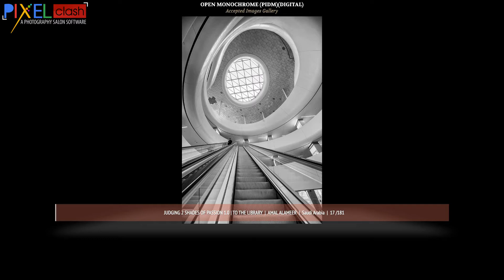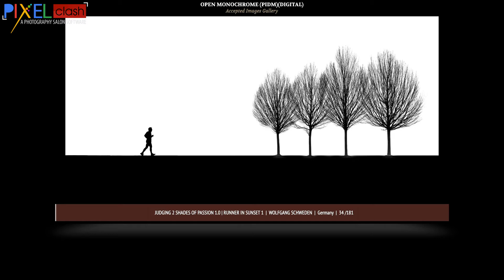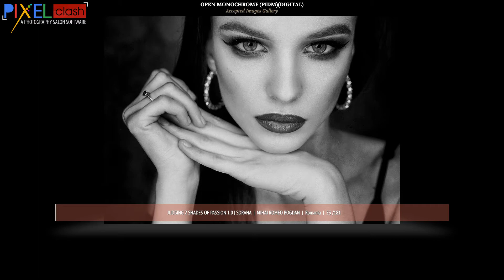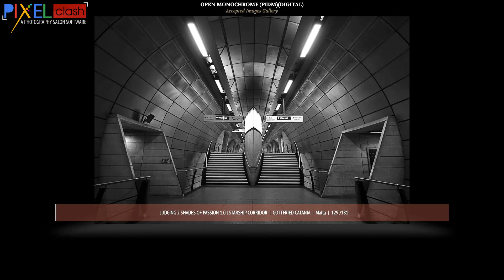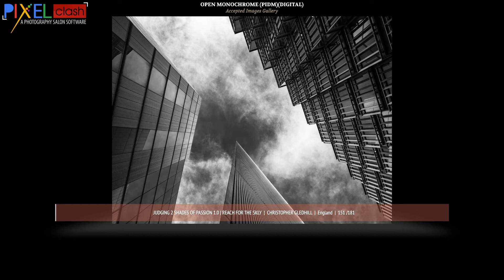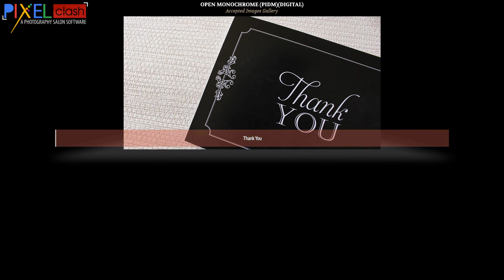Monochrome Photography Accepted Images Judging 2 Shades of Passion